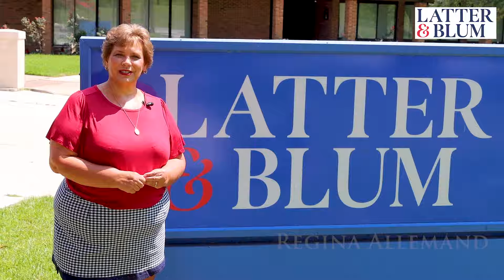Regina Allemand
Looking for a reliable Realtor in Louisiana? Your search ends here! We're your one-stop destination for all things real estate. Whether you're buying your dream home, selling a property, exploring career opportunities in the industry, securing the right mortgage, finding the perfect rental, or navigating through foreclosure options, we've got you covered. With years of expertise and a deep understanding of the Louisiana market, we're committed to turning your real estate goals into reality.